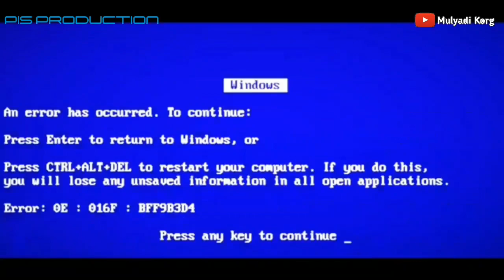rungkad-vicky prasetyo || voc-mis-linda || alifa musik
lagu terbaru musik orgn tunggal dangdut koplo gambus kosidah dj-remik pop kenangan dll